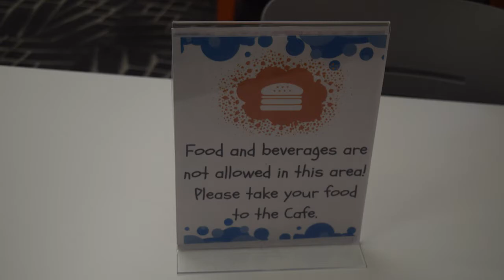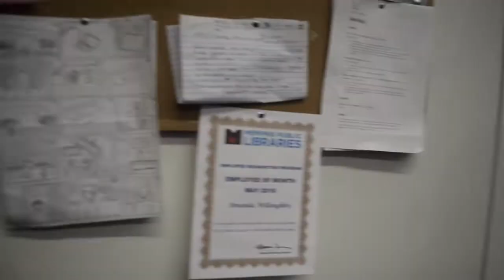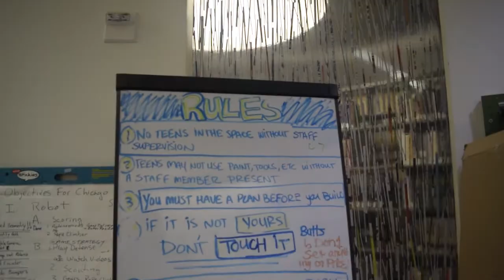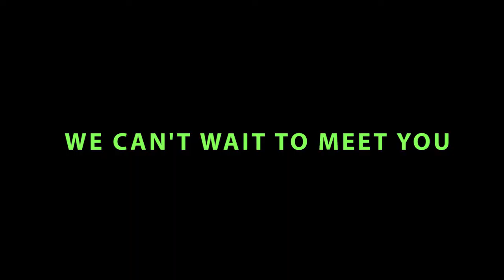CLOUD901 Virtural Tour!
Take a virtual tour of CLOUD901 with one of our teen leaders and budding filmmaker, Janay Kelly! Welcome to the CLOUD.